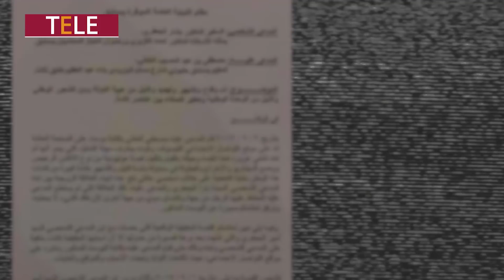alnemes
بشار الجعفري سفير النظام في الأمم المتحدة يدعي على صهره السابق الممثل مصطفى الخاني بعد أن هاجمه الخاني بمنشور على موقع فيسبوك متهماً إياه بالاعتداء على جندي في جيش النظام